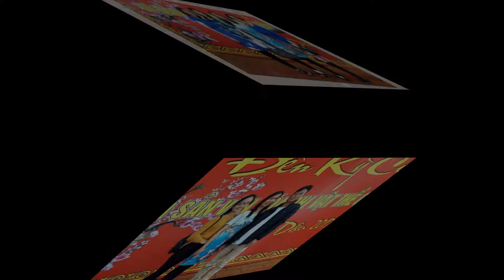Về xứ Lạng